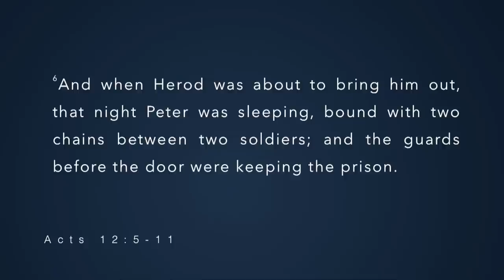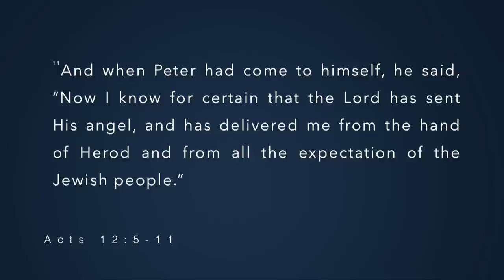P.U.S.H. with Pastor Al Valdez